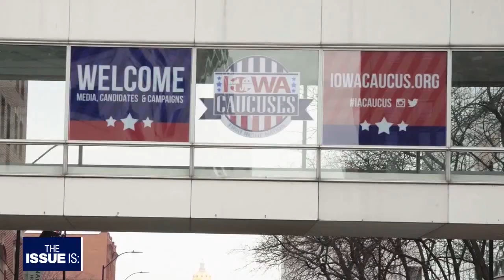The Issue Is: Dr. Mark Ghaly and Carla Marinucci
Dr. Mark Ghaly joins Elex to discuss the Pfizer vaccine for children. Ahead of a 6-month sabbatical, Politico's Carla Marinucci looks back at her 40-year career covering California politics.